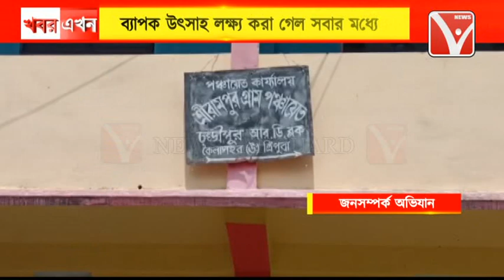ঘর ঘর বিজেপি / জনসম্পর্ক এই অভিযান বিগত ১৫ দিন ধরে চলছে কৈলাশহরে